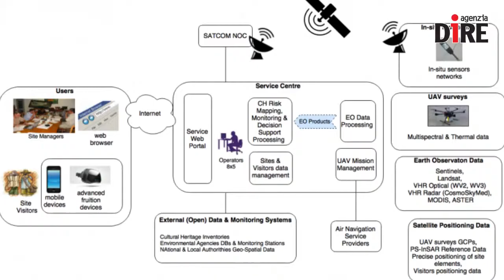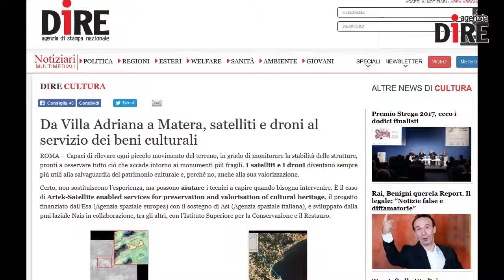SCIENTIFICAMENTE: I tesori italiani protetti da satelliti e droni grazie a Artek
Civita di Bagnoregio è un piccolo borgo incantato in un paesaggio di calanchi di argilla. Matera, Capitale europea della Cultura 2019, è una delle più antiche città del mondo ancora abitate. Baia custodisce un parco archeologico sommerso e Gianola è un'area protetta nel Lazio meridionale, immersa nel verde della Natura e nell'azzurro del mare.

Hanno in comune l'unicità delle loro caratteristiche, ma non solo. Sono quattro siti da tutelare e per farlo un aiuto arriverà dallo Spazio.